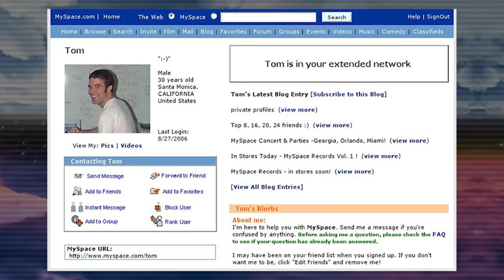The Final Horizon Review - The Beta Test For An Amazing Sonic Game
Let's step into The Final Horizon, the largest content update for Sonic Frontiers yet. But this isn't just a simple update, it's a vast rehaul of the entire end segment of the game. So does this update fix the problems the original ending had, and is its difficulty what sets it apart, or tears it apart?

0:00​​​​​​​ Intro
1:24 The Final Horizon
4:05 Multiple Playable Characters
5:39 Amy
7:14 Knuckles
8:20 Tails
10:22 Abilities
14:17 Character Issues
17:37 Cyberspace
20:02 The Trial Towers
21:58 The Master King Koco Trial
25:30 Difficulty
27:26 Final Boss
33:38 Thoughts
37:40 Conclusion
38:43 End Screen